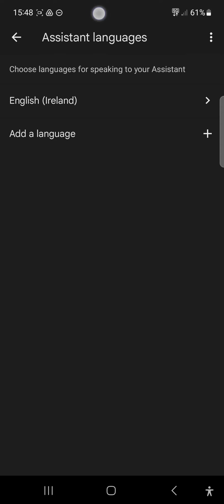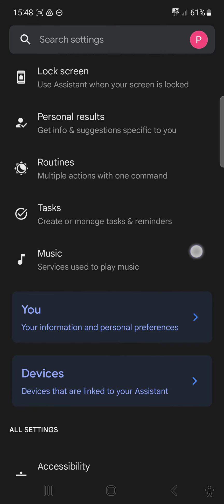Turning on Google Assistant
This video gives an overview of how to turn on Google Assistant so that you can use your voice to schedule appointments and doing many other things